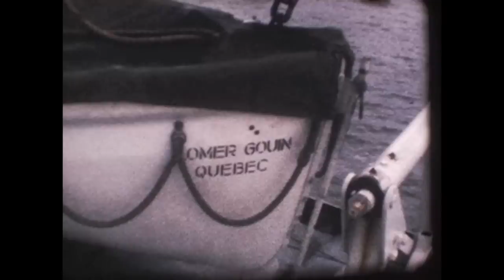E Piove Ancora (RAIN/Cirque Éloize) • Film super 8 de Robert Campeau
E Piove Ancora (RAIN/Cirque Éloize) • Tourné en super 8 à Québec par Robert Campeau (1974 ou 1975)